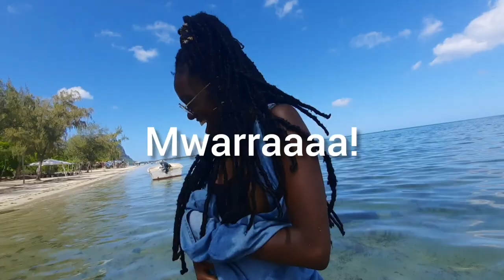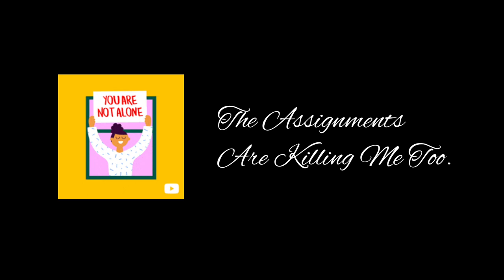Catamaran Cruise | Full-Day Vlog | Mauritius Unplugged | ALU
I am Whitney Chinonye Ernest, WCE, and one of my missions here at ALC is to create enough content for prospective students to experience life at African Leadership College, Mauritius.

If there are more specific things you would like to see, information you would like to get or event's you would like to experience comment them below.

Song: Mandem by Alex Miseda